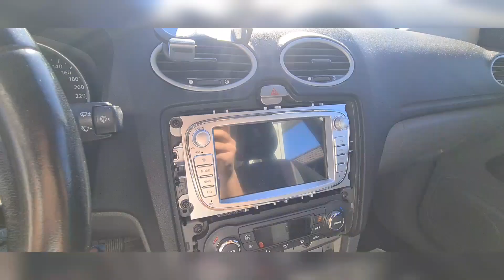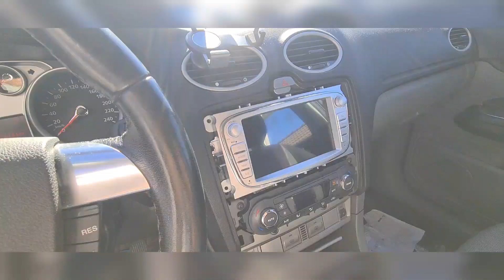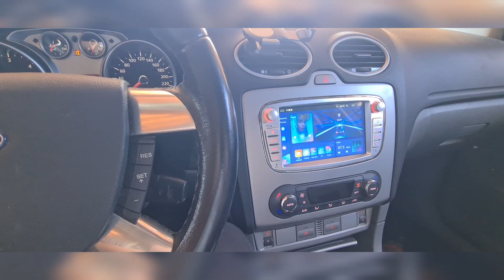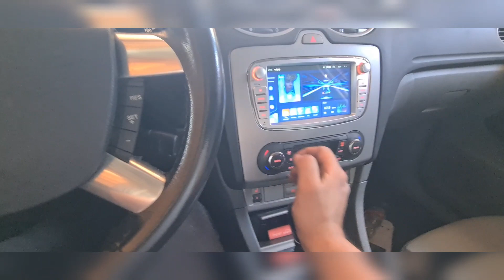فلوق .. واخيرا وصلت الكاميرا و ركبتها 😎👌!!